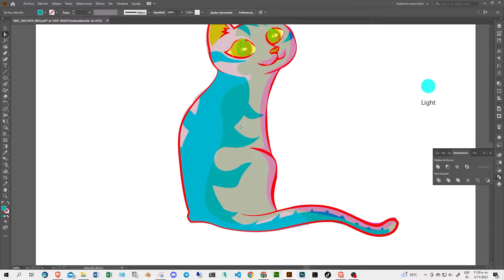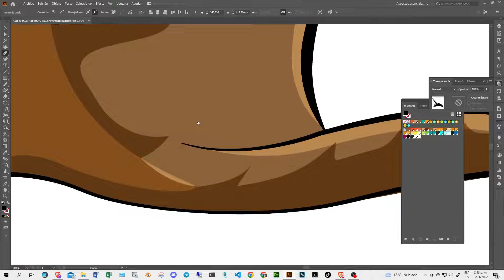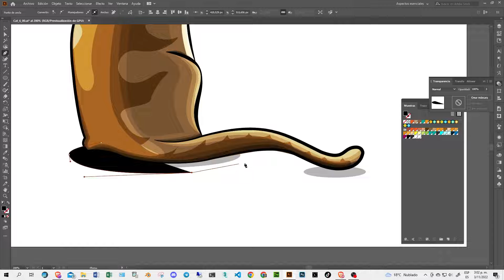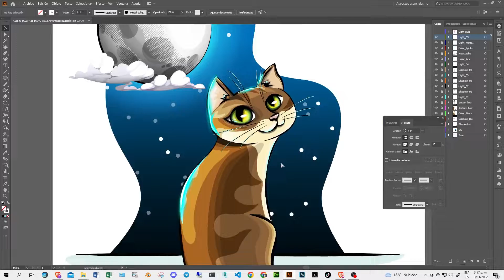Creando un Michi en menos de 5 minutos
Proceso acelerado de creación de ilustración digital de uno de los michis (gatos).

Obra: Estilo de Vida Urbano Loop 1